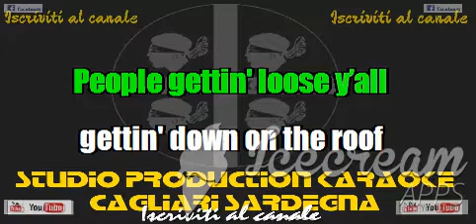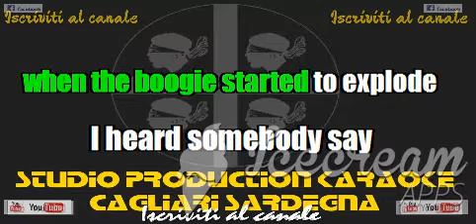I Bee Gees Disco Inferno KARAOKE+CORI